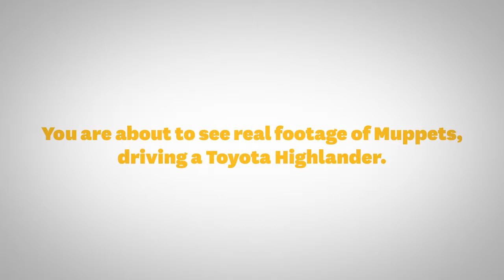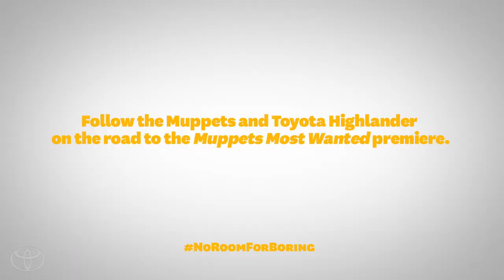The Muppets Fill Up the Toyota Highlander Before the Premiere Toyota2